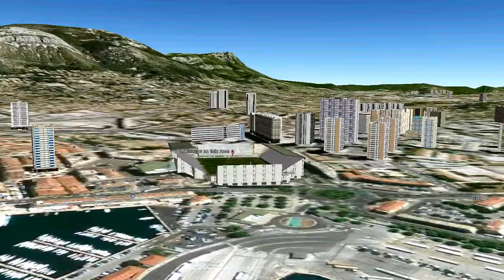Danseuse en tutu rose à Toulon - RCT Stade Mayol (Rugby)